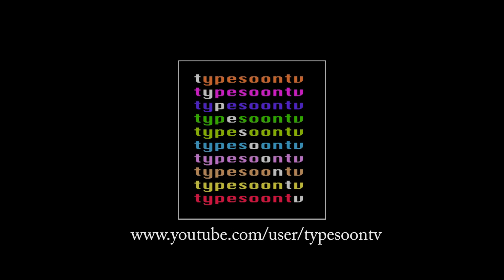Manchester Vault -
Produced by Andrew Green